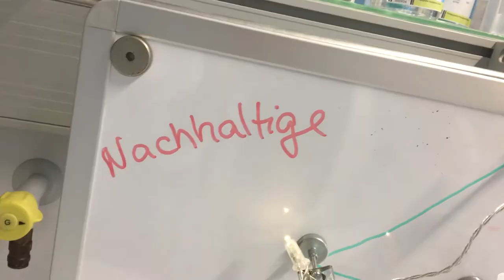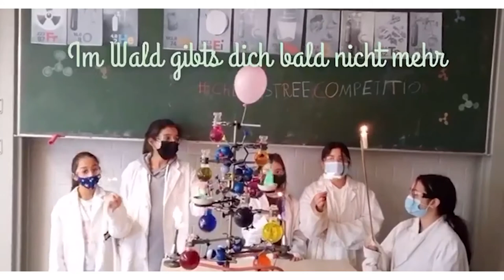ChemieAzubi: Die ChemisTreeCompetition 2020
Liebe Chemie-Freunde, schaut euch diese genialen ChemisTrees & ScieneTrees an! Fast 40 Nerds und Chemie-Liebhaber haben ihre Kreationen bei unserer Challenge eingereicht. Im Video erfahrt ihr, wer gewonnen hat.🏆
Hinweis: Die Chor-Aufnahme wurden im Freien unter den AHA-Bestimmungen aufgenommen und nachträglich unter das Video gelegt.

//Die Competition
Für die erste ChemisTree Competition haben wir alle MINT-Fans eingeladen, einen Weihnachtsbaum zu bauen. Erlaubt war dabei alles rund um den Weihnachtsbaum und mit Bezug zu MINT. Also: Tannenbaum + Chemie, Physik, Biologie, Technik, Informatik oder Mathe.

// Der ChemieAzubi sagt: Herzlichen Glückwunsch und DANKE
💚👏 An alle, die ihre ChemisTrees und ScienceTrees eingereicht haben! Es war eine Freude, sie zu sehen. Jeder Einzelne hatte etwas Besonderes; so viele Details und so viel Liebe zur Chemie. Die Jury-Sitzung des ChemieAzubi-Teams war sehr schwierig – wir konnten nicht allen tollen Einsendungen gerecht werden. Wir hoffen, dass ihr Spaß an der Challenge hattet und dass eure Kreation euch die Weihnachtszeit in diesem verrückten Jahr 2020 erhellt hat. Sei es mit nachhaltigen Lichterketten mit Redox-Batterie, brennender Salzlösung, explosiven Gasen, fluoreszierenden Chemikalien…😉
Bleibt MINT treu und lebt eure Leidenschaft für Chemie & Co auch in Zukunft!

// Es kamen so kreative Konstruktionen!
👉 Im Blog zeigen wir euch alle Einreichungen mit vielen chemischen Details

//Credits
Musik © divion / 123RF.com
Video: script communications
Redaktion: ChemieAzubi Blog mit den Chemieverbände Rheinland-Pfalz, Chemie.BW, @HessenChemie, NORDOSTCHEMIE-Verbände, ChemieNord und Bayerische Chemieverbände

ChemisTrees: siehe Blog-Artikel.